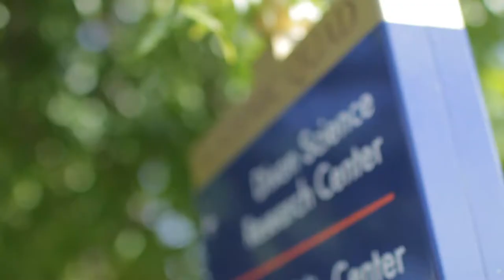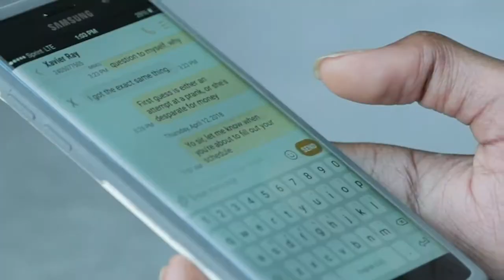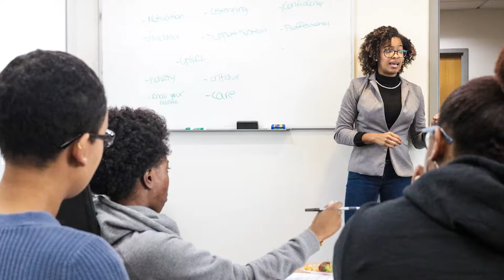PEER B.E.A.R.S SCHOOL OF COMPUTER, MATHEMATICAL, AND NATURAL SCIENCES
At SCMNS, we are excited to launch our first official peer-mentoring program to support science and mathematics students in Fall 2018. Our grant-funded Peer BEARS (Bringing Enrichment and Rearing Success) Program is the latest step in our strategy of enhancing student success as we train the next generation of scientists, mathematicians and technologists.
Peer BEARS taps the talent and passion of more experienced SCMNS students to mentor our first-year freshmen through their first two semesters of college, and to increase student engagement and persistence through graduation. Students first arriving on campus are exposed to a new environment, rigorous coursework and unregulated freedom as they transition adolescence to adulthood. This new experience can be difficult if freshmen hold on to the same mindset they had in high school. The goal of our pioneering peer-mentoring program is to improve students' study habits, science and math competency, and professional development through engagement in academic, professional and social activities.
On behalf of the Dean, Dr. Hongtao Yu, the Associate, Dean Dr. Gaston N'Guerekata, Director of Student Success and Recruitment, Mr. Claton Lewis, and Coordinator Kevin Antoine we want to welcome our Class of 2022. Get ready for a great experience!
We are One Family—Growing Scientists!